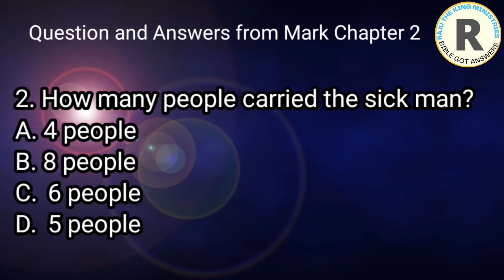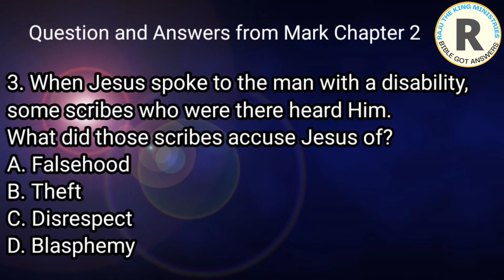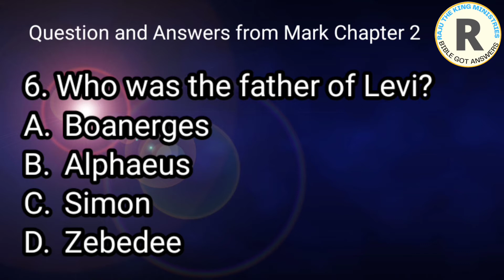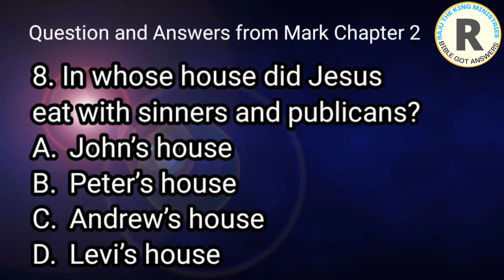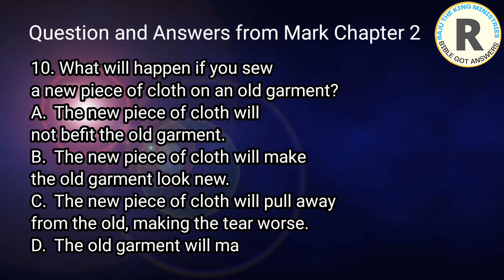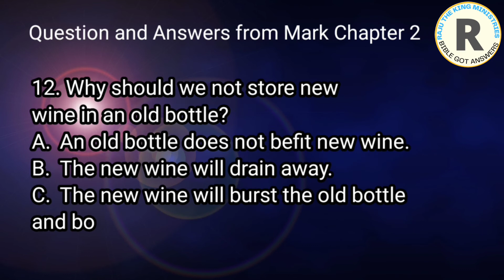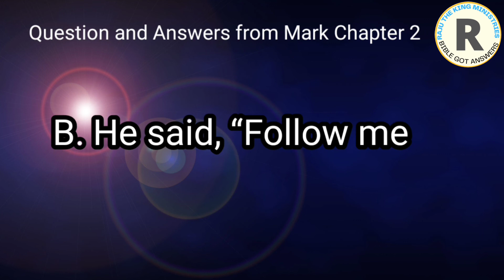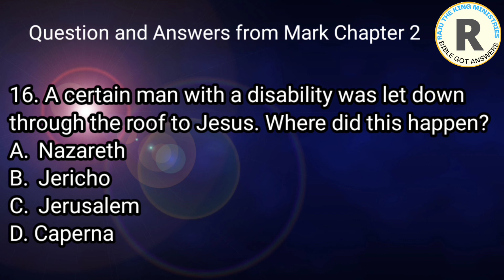MCQs/Quiz/Question and Answers from the Gospel of Mark Chapter 2 by Raju Ministries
Raju was born and brought up in Andhra Pradesh, where his parents Jacob and Suvarna are pastors. He completed a Bachelor's Degree with Gold Medal from Krishna University and pursued a Master's Degree from Asia Theological Association with an Academic Award. Presently pursuing his another Master's in Counselling Psychology from Martin Luther Christian University. He started the program Bible Got Answers under Raju Ministries which is exclusively for answering the questions from the Bible. This program equips the Christendom and Christians with knowledge, truth and empowers them to understand the Bible in a simple manner in ordered to strengthen their spiritual and practical aspects. He is passionate to teach and preach the Bible and want to equip the leaders and believers with sound Word of God and especially clarifying their questions regarding their practical and spiritual issues. Videos will be available in English and Telugu.